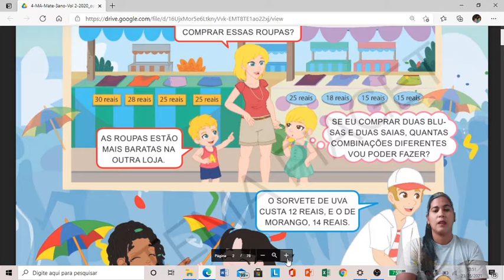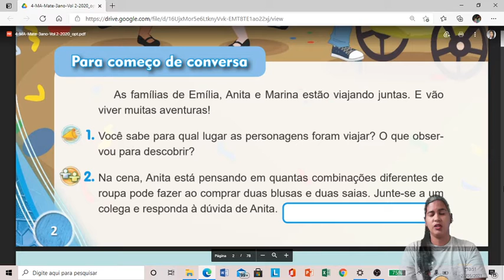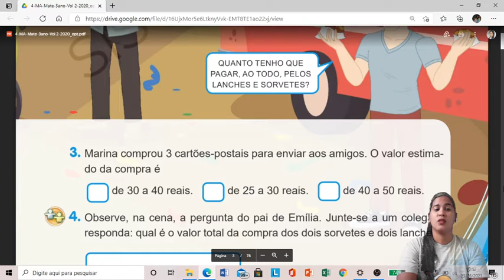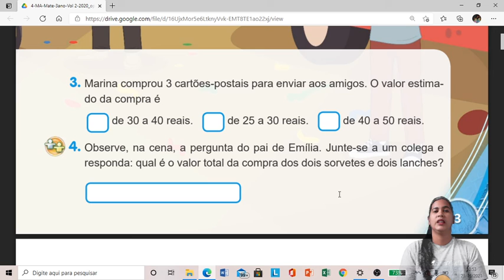3º Ano - Aula de Matemática - 24/05/2021